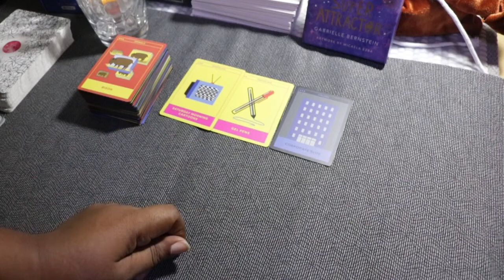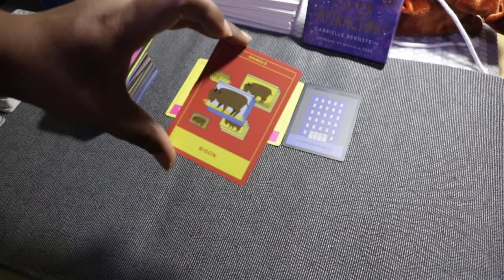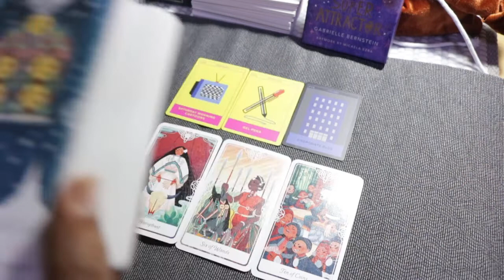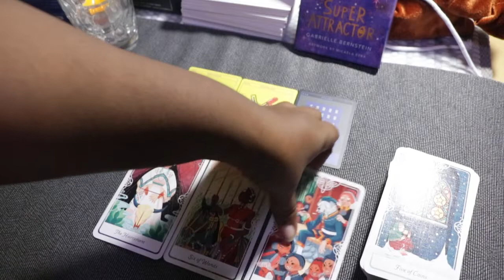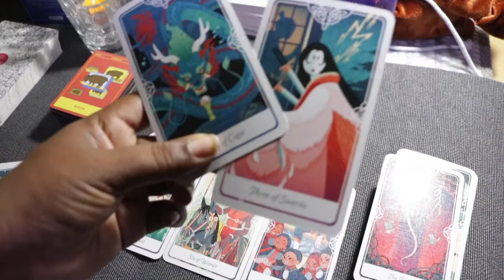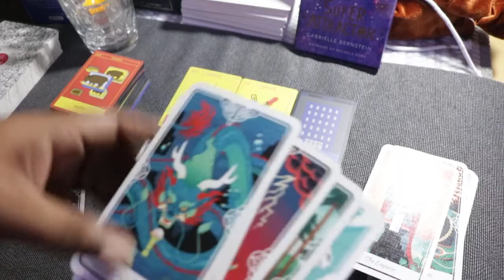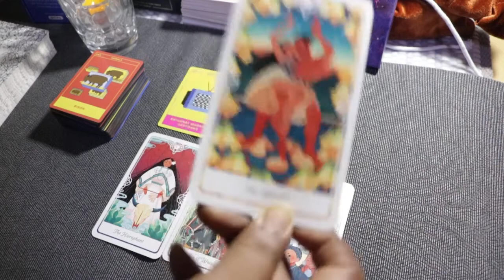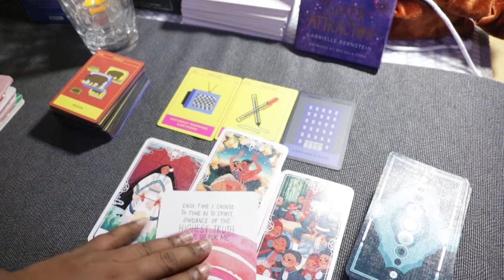FIRE SIGNS - DESIRING THE PRIZE - ARIES, LEO, SAGITTARIUS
Hey Fire Signs! Here is your general tarot reading. You may find things that resonate with you. My hope is that you can gain clarity or use points discussed in this reading as a highlight to focus on in your day to day journeys. I view my readings as stories and messages which pick up on energies related to your situation and that you can find resonance with.

Personal readings are closed currently

Decks: Illuminated Tarot, African Tarot, Everyday Tarot, Illuminated Playing Cards, Tarot of the Golden Wheel, Beginner's Guide to Tarot, Secrets of the Mystic Grove, Art Nouveau Lenormand